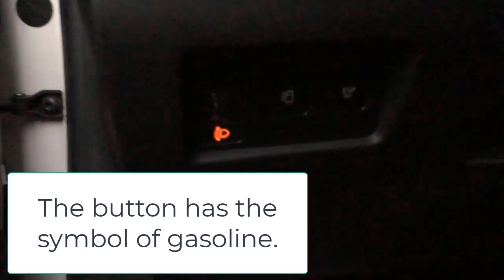How to open the gas cap Citroen C4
Video tutorial where we teach how to open the lid of the gasoline or diesel tank when refueling in our Citroen C4 car.